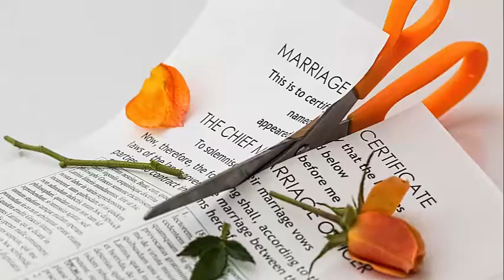Emergency Bankruptcy To Stop Wage Garnishment New York City|NYC|Foreclosure|Eviction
Emergency Bankruptcy To Stop Wage Garnishment New York City.If you are facing foreclosure, wage garnishments, judgements, payday loans,car repo, etc.

Emergency Bankruptcy To Stop Wage Garnishment New York City